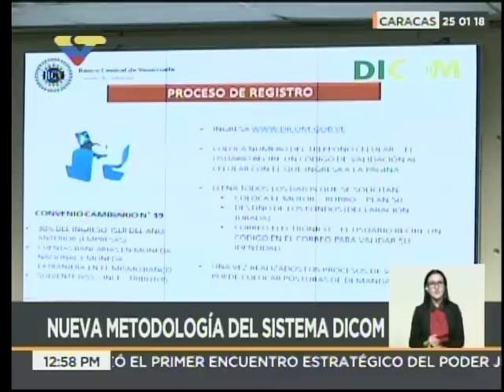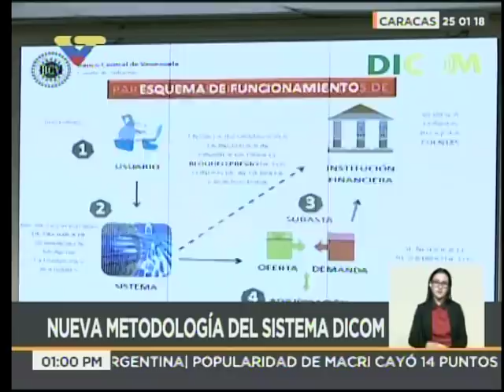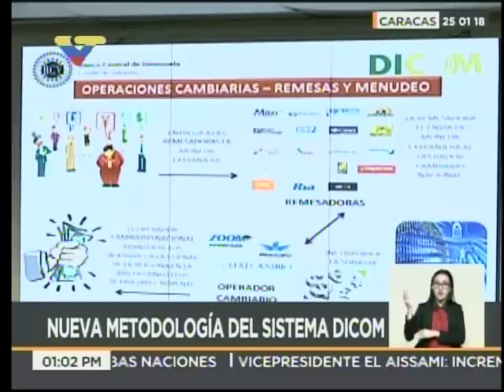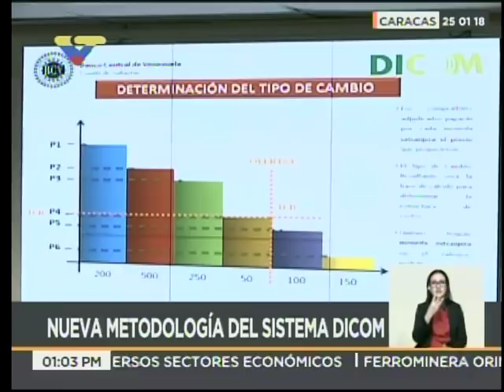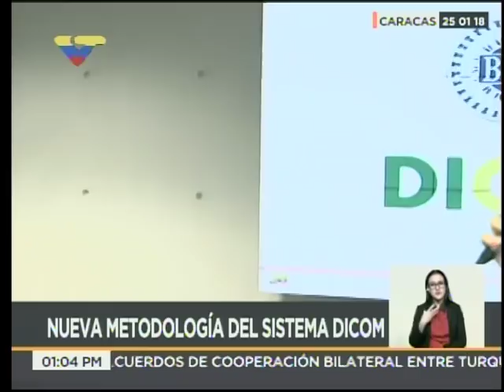NUEVO DICOM: Rueda de prensa del presidente del BCV, Pedro Maldonado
25 de enero de 2018. Permitirá la adquisición a personas naturales de hasta 420 euros por trimestre.